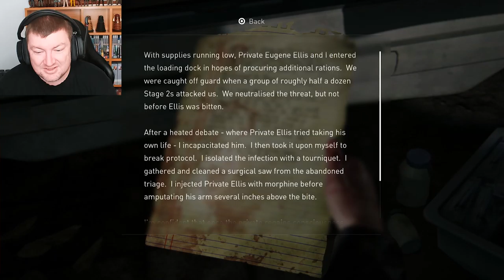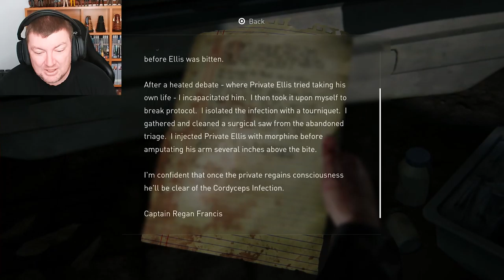The Last Of The Selfies - THE LAST OF US: LEFT BEHIND - PART 2